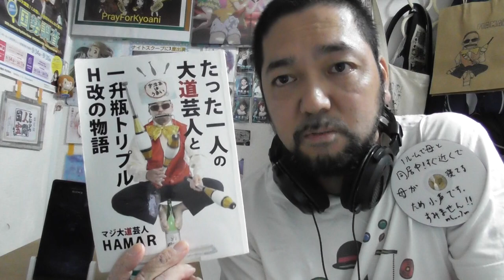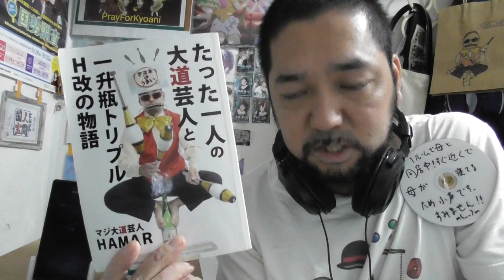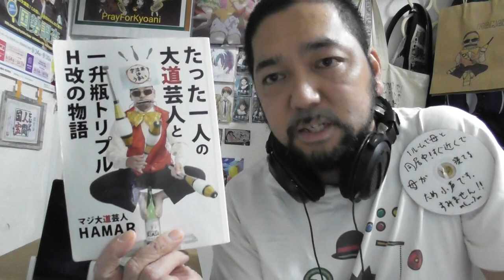東京卍リベンジャーズ 20話【場地刺されたのに強っっっよ！と思いきや！】リアクション！Tokyo Revengers ep20 reaction 反応 ツッコミ 実況 感想